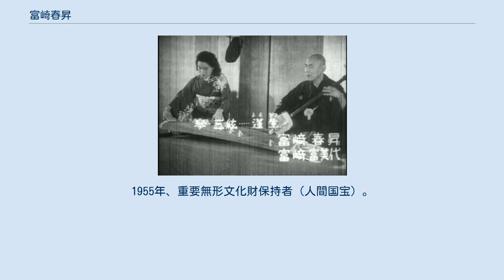富崎春昇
富崎春昇（右。1948年） 富崎 春昇（とみさき しゅんしょう、1880年9月12日 - 1958年2月2日）は明治から昭和前期にかけて活躍した地歌奏者。
富派家元。
本名は吉倉 助次郎。
 上方地歌の伝統を受継ぐ名手であり、埋もれた古曲を多く伝承した一方、積極的に新作に取組み、三絃奏法に改良を加えるなど、進取の気風に富む人物でもあった。
 大阪生まれ。
父は人形浄瑠璃の吉田玉助。
3歳にして失明する。
 1887年から富派家元富崎宗順に師事して地歌を学び、1896年、富崎春琴を名乗る。
1904年に宗順が死去すると、家元を襲って富崎春昇と改名。
 1917年には東京の有楽座で地歌の独演会を開くなど、積極的に関東に進出。
翌年には東京へ移住した。
 1938年、日本当道音楽会から名誉大検校を贈られる。
1947年には日本三曲協会会長に就任。
1948年、芸術院会員。
また新作「蓬生」（谷崎潤一郎作詞）の作曲によって文部大臣賞。
1955年、重要無形文化財保持者（人間国宝）。
1957年、文化功労者。
 1958年2月2日、逝去。
享年78（77歳で没した）。
没後従四位勲四等旭日小綬章追贈。